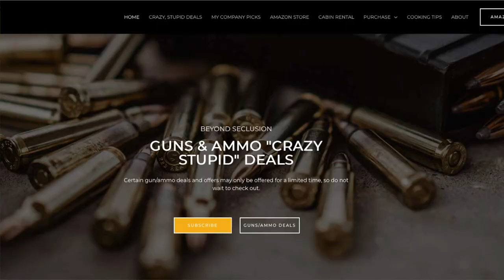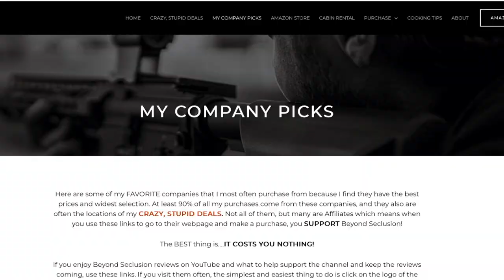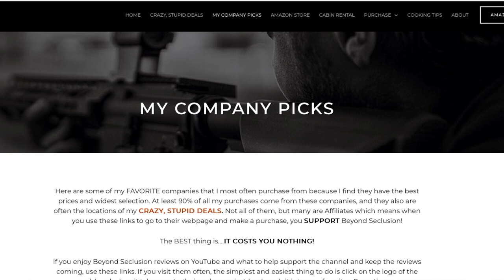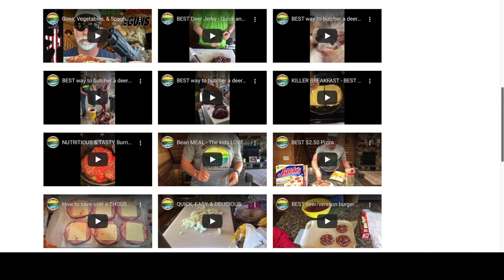Howa Flag Chassis Precision CARBON .308 REVIEW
(links below) The Japanese word "Howa" (pronounced hoe-wa in Japan) means "Bountiful Peace" or
"Beautiful Harmony." Will the APC Flag Chassis Precision CARBON barrel in .308 be "Beautiful Harmony" shooting?  Will it hold up to the name and meet expectations?  Is this a perfect gun for hunting and competition?  Only one way to find out and then you decide.

BeyondSeclusion

Drew